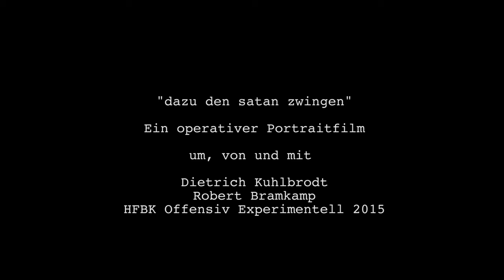Trailer Dazu den Satan zwingen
"Dazu den Satan zwingen" - 90 Min., Premiere Februar 2017 -  ist ein kollekiv entstander Film der Studierenden des Filmbereichs der HFBK Hamburg  ist ein kollektiv entstandener Film von  Studierenden des Filmbereichs der HFBK Hamburg, unter der Leitung von Prof. Robert Bramkamp, im Rahmen der Initiative „Offensiv Experimentell“. In der Hauptrolle spielt Dietrich Kuhlbrodt, der als Medium mit und für die Studenten gegen den NDR klagt.